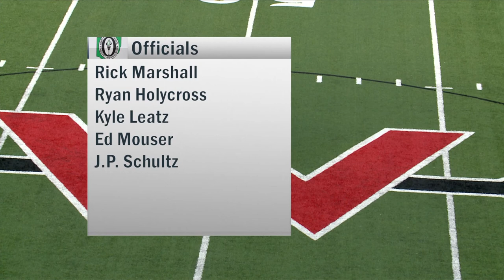Ottawa-Glandorf vs Wapakoneta Football 8-26-2022